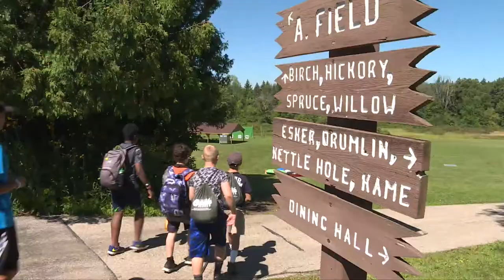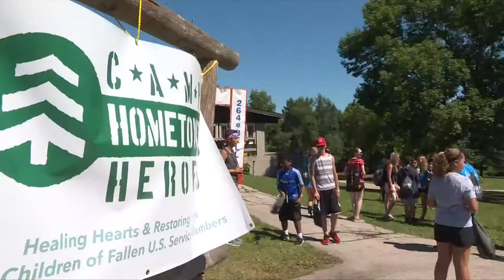Inside Marquette Basketball | Camp Hometown Heroes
Marquette men's basketball manager and US Army veteran Ryan Hooper continues to find ways to serve, as he spends his summers as a counselor at Camp Hometown Heroes in Wisconsin.

Watch Inside Marquette Basketball, Wednesdays at 6 and 11 p.m. throughout the season, only on Spectrum Sports Wisconsin.